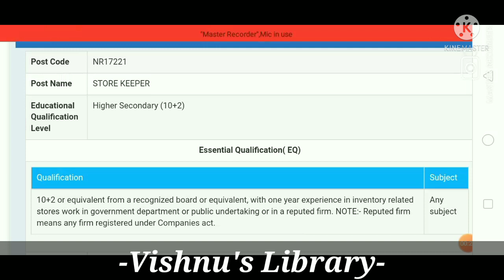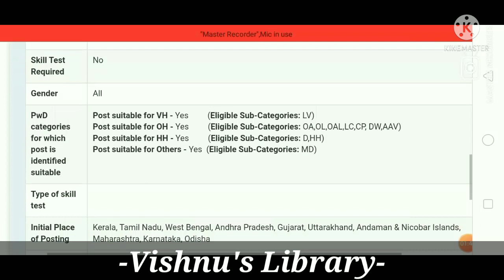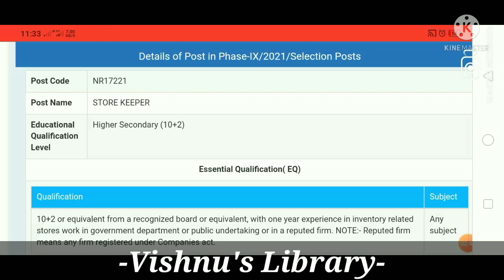നേവിയിൽ പ്ലസ്ടു കഴിഞ്ഞവർക്ക് അവസരം | SSC | Navy Recruitment